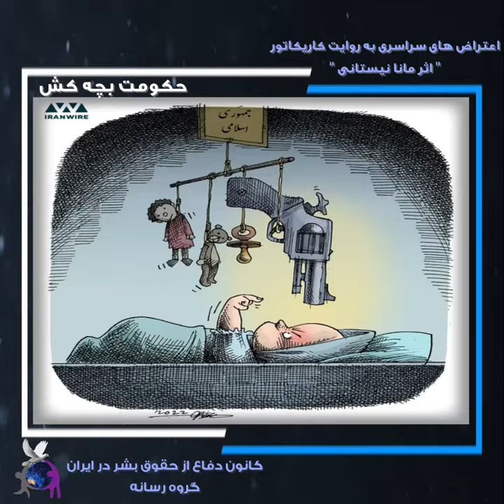اعتراضات سراسری ۱۴۰۱ به روایت کاریکاتور، قسمت ۳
⭕️ اعتراضات سراسری ۱۴۰۱ به روایت کاریکاتور، کاری از گروه رسانه کانون دفاع از حقوق بشر در ایران
تهیه و تدوین: سنگری